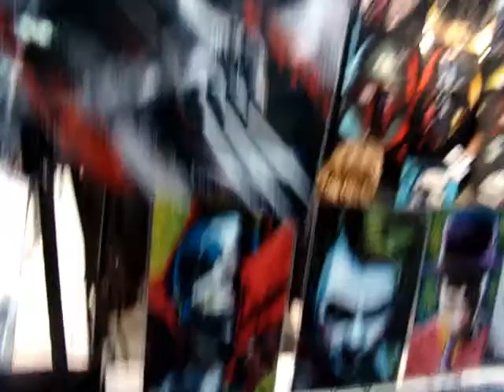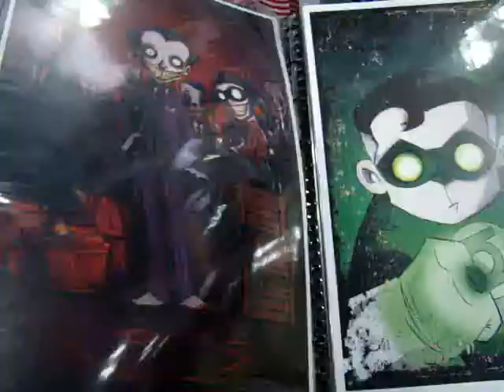Special Edition NYC Comic Con 2014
Vlog of Special Edition's NYC comic con Saturday 6/14/14

Time Lapse Drawings by Francis Manapul during the DC Comics Art Masters Panel.